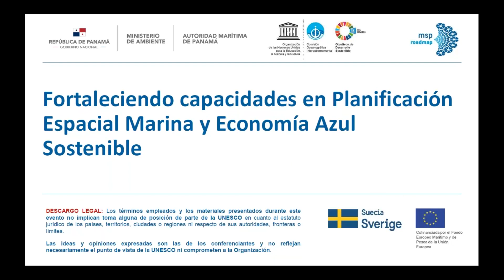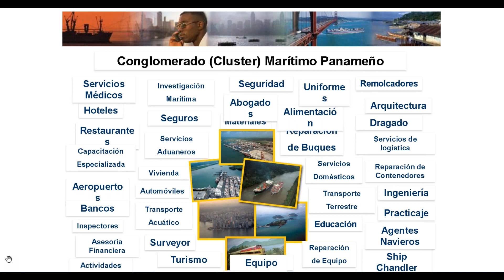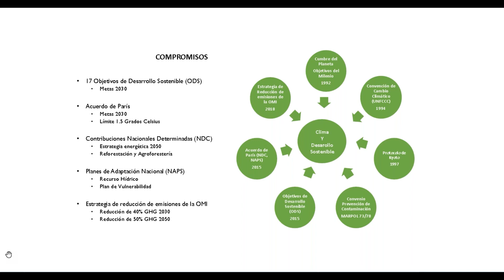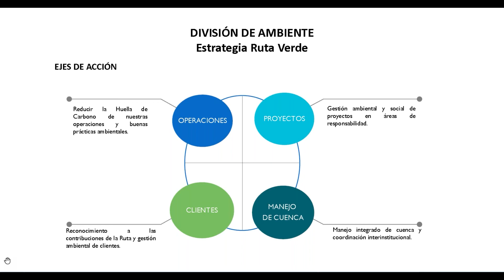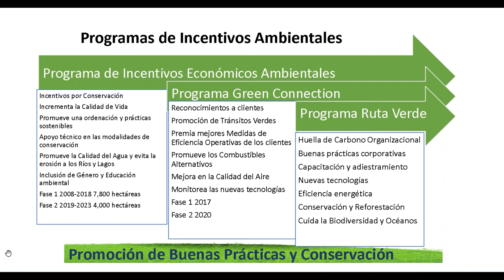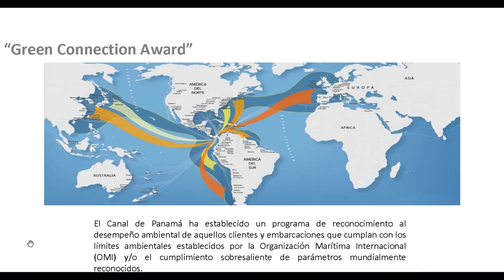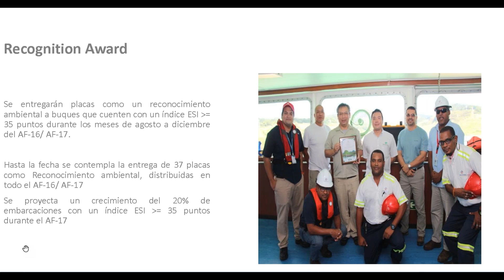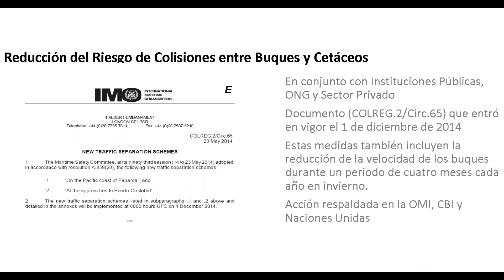MSProadmap / PANAMÁ - Presentación de Alexis Rodríguez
En el marco de la Hoja de Ruta Conjunta para acelerar los procesos de planificación espacial marina en todo el mundo (MSProadmap), y con el apoyo de Suecia, así como de las autoridades y socios nacionales y regionales, a lo largo de los meses de octubre y noviembre de 2020 se celebraron una serie de eventos en línea con el fin de crear capacidades colectivas para responder a los nuevos desafíos que acechan el océano y facilitando el intercambio entre las partes interesadas públicas y privadas, que nos ayudaron a formular recomendaciones para el desarrollo de la PEM y de estrategias de  economía azul sostenible.  Esta sesión en particular se centró en el caso del Panama.